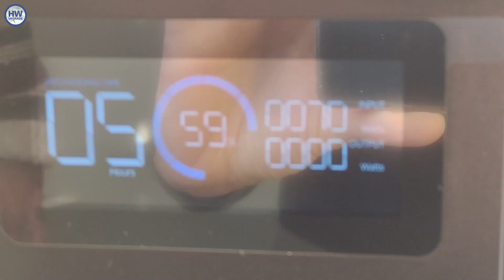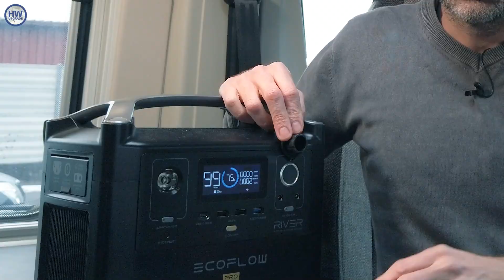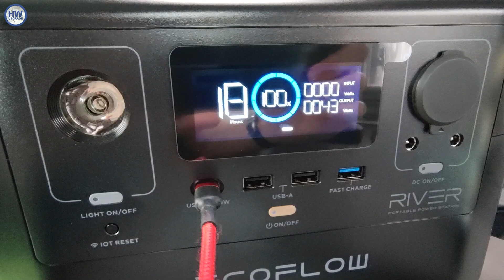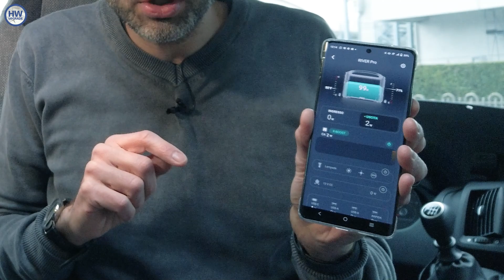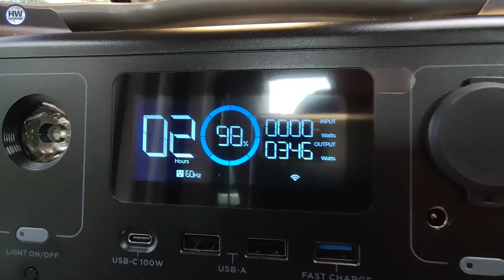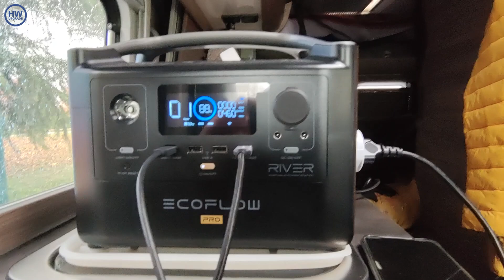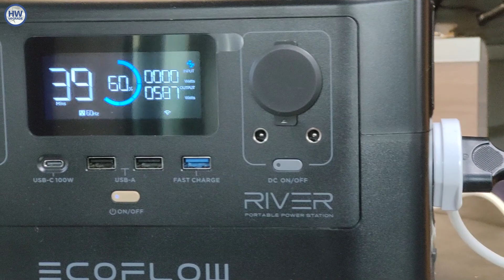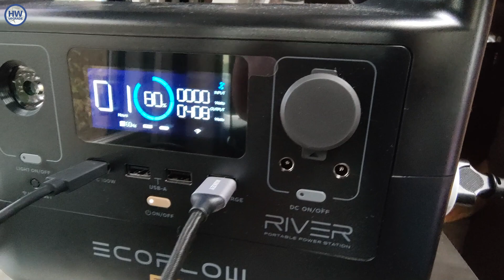EcoFlow River Pro: energia portatile ovunque anche a 220V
EcoFlow River Pro è una stazione energetica portatile dotata di batteria da 720 Wh e inverter integrato da 600W di potenza. Tramite la tecnologia X-Boost è in grado di fornire energia anche a elettrodomestici con assorbimento fino a 1800W. Dotato di porte USB (Anche USB-C PD) questo enorme powerbank mette a disposizione anche una presa da accendisigari a 12V. Si ricarica via rete elettrica in un'ora all'80% oppure con il pannello solare opzionale

► ERRATA CORRIGE: al minuto 12.22 è 12V invece di 220

@quattroinvan ► Marta e Roberto, due bambine e il loro (terzo) furgonato. Dopo due van con tetto a soffietto (un Volkswagen Solaria e un Ford Nugget Westfalia), sono passati a un camper Ducato, il Knaus Boxlife 540, detto Koso